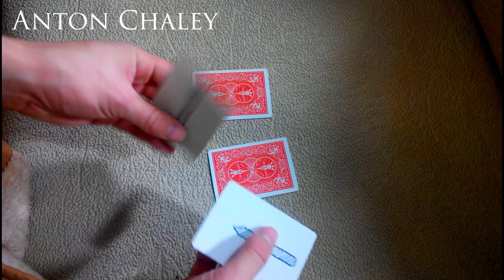Видео поздравление с днем рождения!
Это видео станет уникальным , оригинальным и необычным поздравлением для вашего друга , мамы , папы , любимого мужчины . В видео необычный фокус , который и становится интересным поздравлением . Четыре карты с незаженными фитилями превращаются в огненные свечи с нарисованным тортом!) Чтобы поздравить кого то достаточно просто показать ему это видео или если у него есть какая нибудь страница в социальной сети можно скоировать ссылку и прислать это видео ему на стену или в личные сообщения:) ( видео если кто то не умеет)
Иллюзионист и Фокусник Антон Чалей --- канал о моем творчестве --- фокусы , трюки  , приколы , розыгрыши , юмор.
Немного обо мне  - член российской(РАИ) и американской ассоциации иллюзионистов(IMS), вхожу в топ 100 лучших фокусников мира. Мой личный блог и сайт о творчестве
поддерживаете) Добра вам и позитива!!